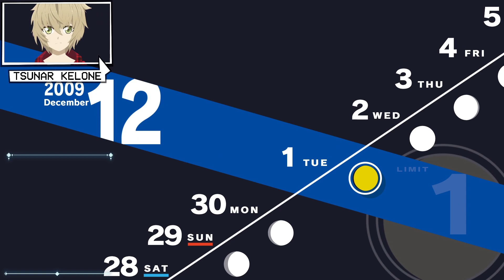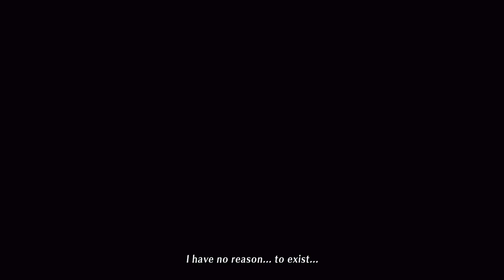🔴PNGTUBER PLAYS|| PERSONA 3 RELOAD||PART 74